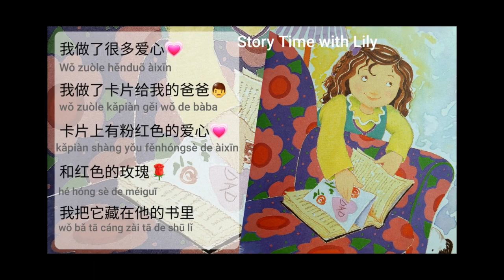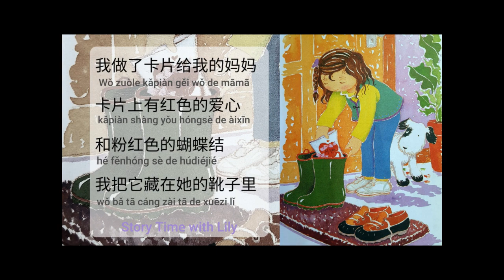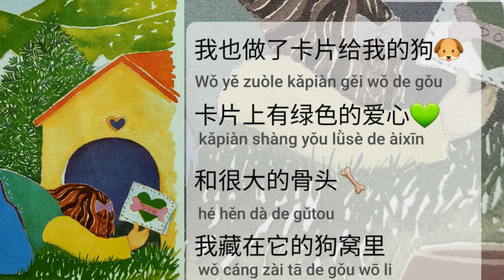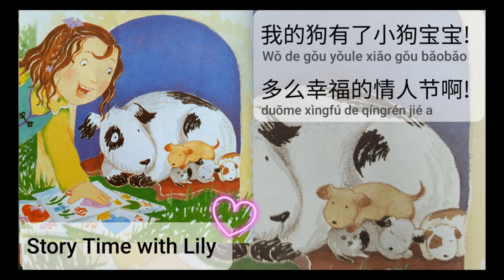很多爱心 - Lots of Hearts| Valentines story read aloud | Mandarin Chinese story - Đọc truyện tiếng Trung